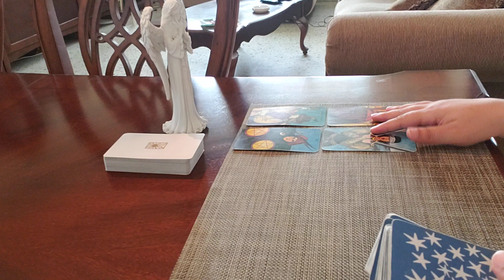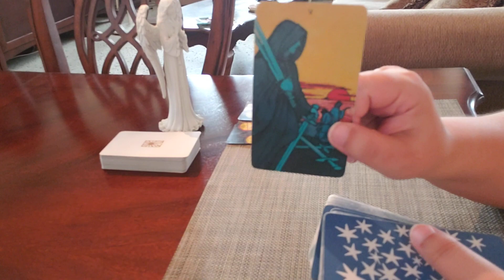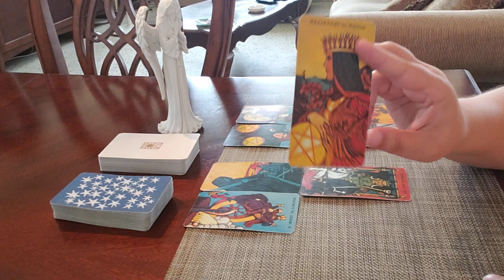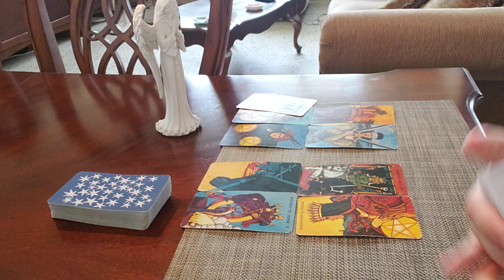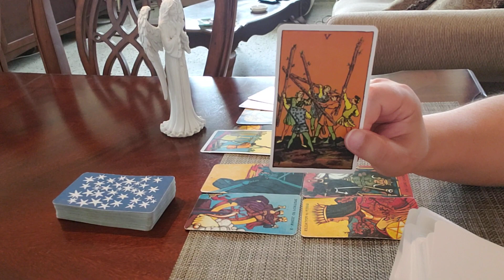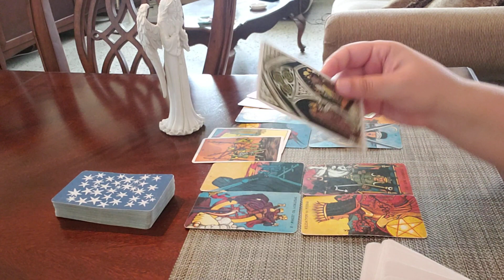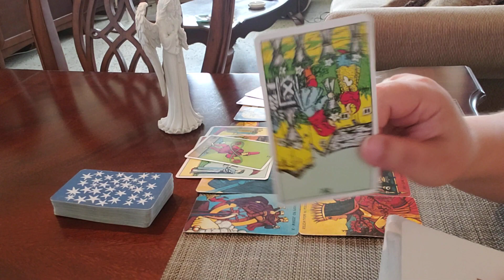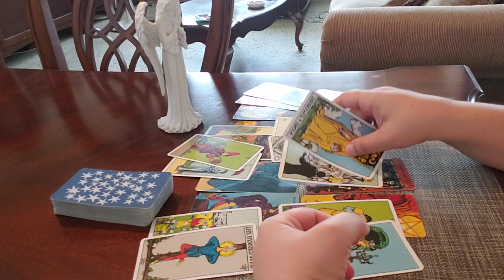Leo JUNE 2021 Their Current FEELINGS ! ! ! "They Put The Blame On You And You Put The Blame On Them"